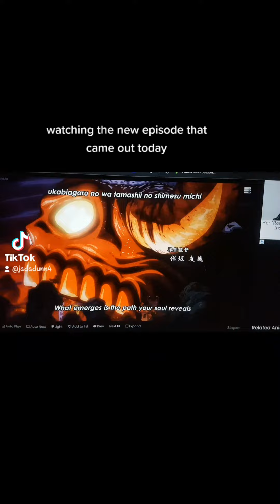One piece intro FUNART JADADUNN